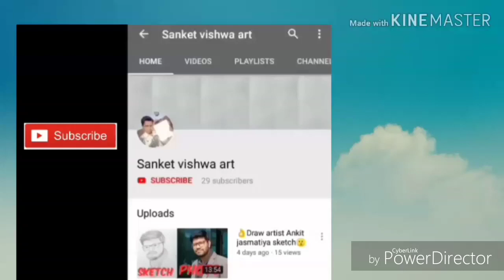Drawing of virat koli